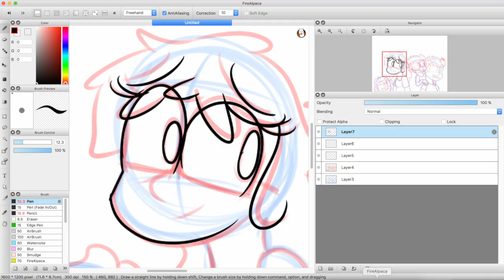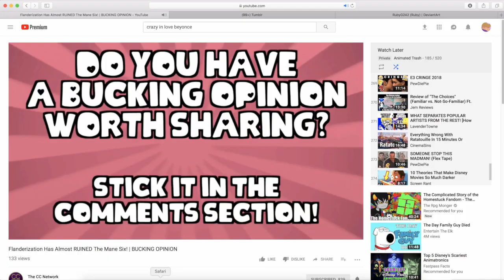Tina's Family {speedpaint}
UPDATE: LOREN BOUCHARD LIKED IT ON TWITTER!!